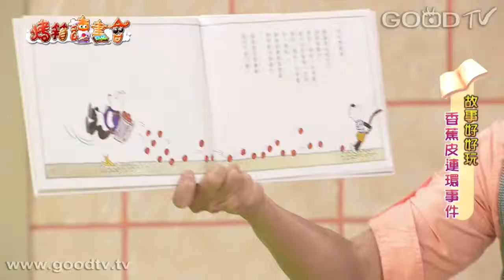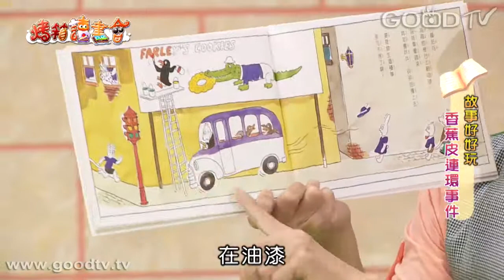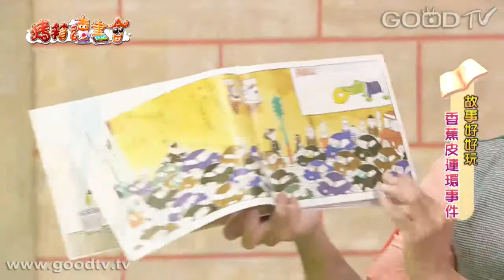故事好好玩~香蕉皮連環事件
小猴子奇奇被亂丟在路上的香蕉皮給滑倒，開始想像亂丟在路上的香蕉皮究竟會引來多大的連環效應呢？首先是每天一定會經過的熊先生，會因此而讓蘋果滾滿地，然後娃娃車因為輾到蘋果，控制不了方向而衝撞，再來……，到最後居然連大樓都倒榻了，看來不好好的處理這張香蕉皮，後果可是十分嚴重的喔 ~

作者： 【森比左志】
譯者：【米雅】
繪者：【西川修】
出版社：【三之三】